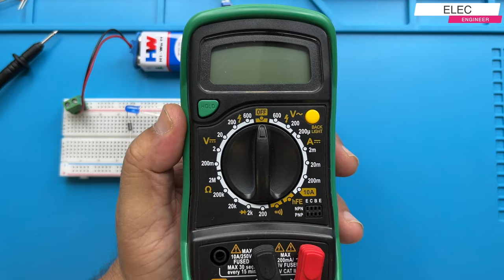How to Check a Short Circuit with Multimeter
Learn how to check for a short-circuit in a circuit with the help of a multimeter or clamp meter. Checking for a short circuit is very easy with multimeter. You just need to have a continuity testing point on it. You can use it to test for any short circuit.